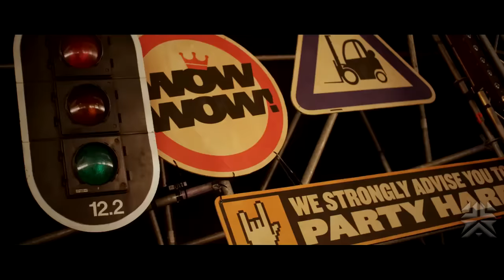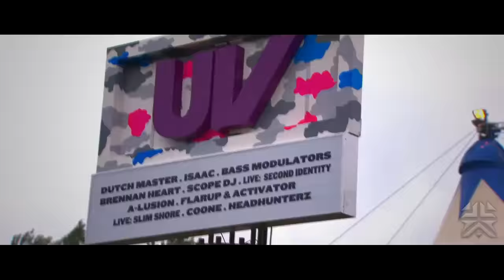Frontliner - Weekend Warriors (THW Video Clip) HD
I have fallen so in love with this year's defqon 1 anthem that I just had to do a video clip for it!
Hope you guys love it has much has I do! Has always a lot of work went on this video.
Edited im murica bitches! :D